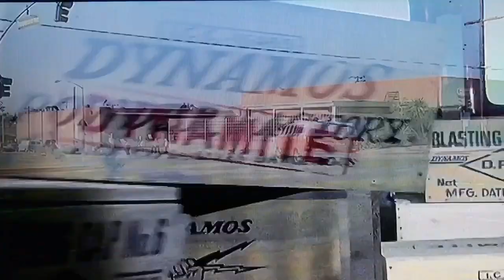CHiPs Filming Locations- Then & Now- Playground Dynamite pt 2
episode title: High Explosive (season 2). Ambulance driver, Holmes, is tempted to detonate the unstable dynamite